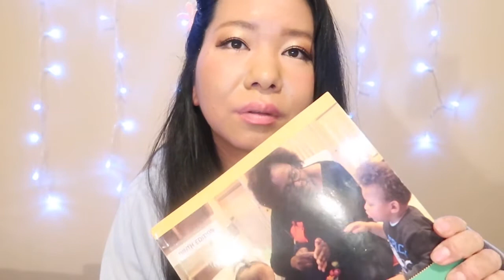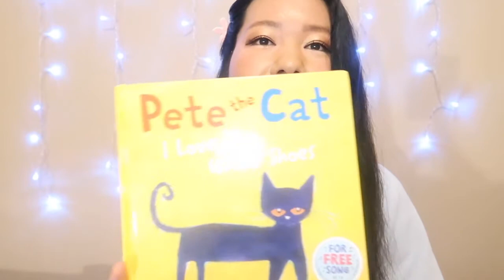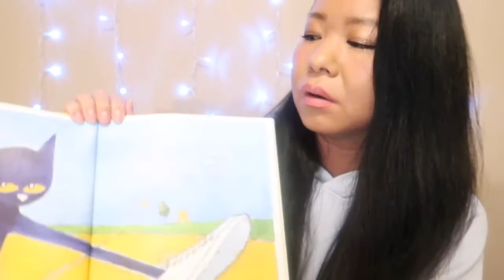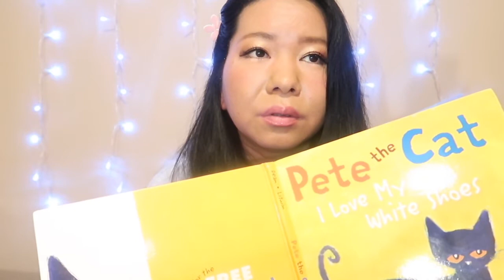カナダ保育留学。スプロットショウカレッジについて。これからカレッジに行く人へ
今回はSprottShaw限定の情報になります。
カナダで保育留学を考えている人、これから入学する人！